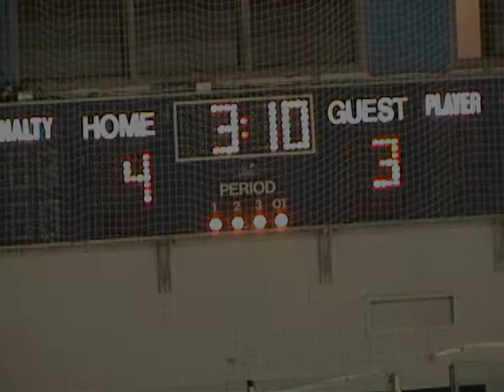Bighorns vs Quake 12811.dv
Bighorn highlights from the January 28, 2001 hockey game against the Yellowstone Quake